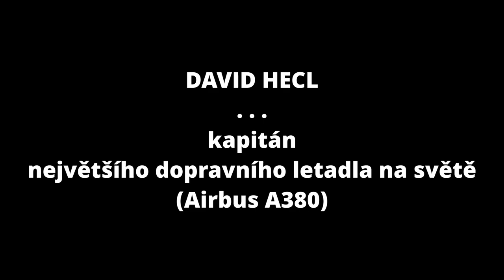Otázky - David Hecl - Show Jana Krause 20. 1. 2021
Hosté: Moderátorka Gabriela Lašková, kapitán dopravního letadla David Hecl a režisér Pavel Soukup a herec Jakub Nemčok.

👉 PODPOŘTE EMILA! 😉